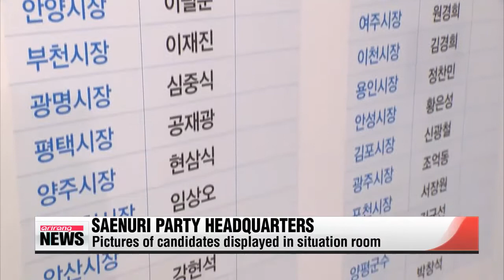Live connection from Saenuri Party Headquarters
For the candidates of the nation's two main political parties, this must be nail-biting time.
Let's get a check on the atmosphere at the two campaign headquarters.
We first connect to Arirang's Ji Myung-kil at the ruling Saenuri Party headquarters.
Myung-kil, has the ambience changed since we last checked in with you?

Yes it is. Only the media are currently present here at Saenuri Party headquarters. Candidates and ruling Saenuri Party leaders will arrive here in about two hours... when voting in the local elections ends.
In front of the situation room here,... the 17 pictures of Saenuri Party candidates for the mayoral and provincial governor posts are displayed... and there is also a bulletin with the names of all the Saenuri Party candidates for local council members, county heads, ward members and education superintendents.
Beside the names are blank boxes.
These will later be used to indicate whether they won today's elections... or lost.

As we've been reporting, Myung-kil,... the April Sewol-ho ferry disaster has had an impact on voter sentiment.
Leaders of the ruling Saenuri Party have been asking the public to support their candidates and give President Park Geun-hye a chance to make things right.
What indicators should we be paying attention to this afternoon and evening?

Well Connyoung,... voter turnout among the younger generation could be the key.
Some analysts have said the younger and more liberal voters will turn out en masse to cast judgment upon the government and the ruling Saenuri Party.
As you said, the ruling party candidates and its leaders have been asking that voters support President Park Geun-hye so she can successfully work through her term.
The election results may shape the remaining three years and nine months of the Park administration.
The Saenuri Party currently has an upper hand in the traditional conservative strongholds of the southeastern regions and tight races are expected in the capital regions.
The Saenuri Party is especially paying close attention to what happens in Korea's central regions as they are known to swing in favor of both major parties.
This was Ji Myung-kil reporting live from Saenuri Party headquarters in Seoul.